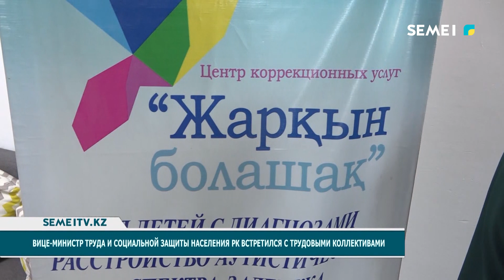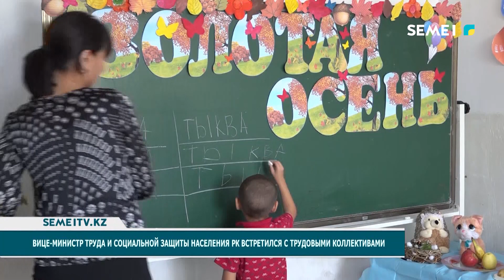Вице-министр труда и социальной защиты населения РК встретился с трудовыми коллективами